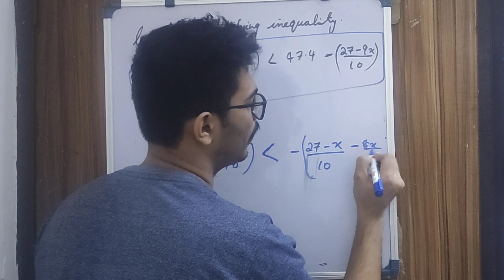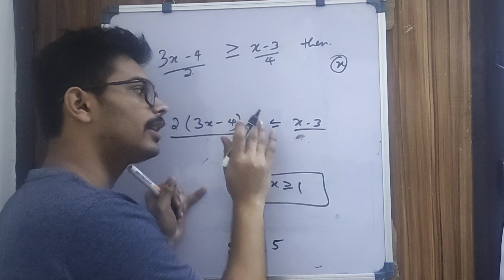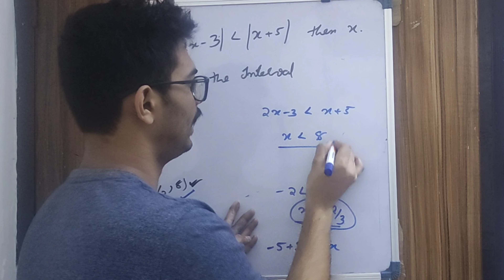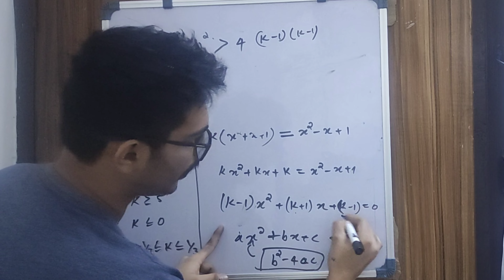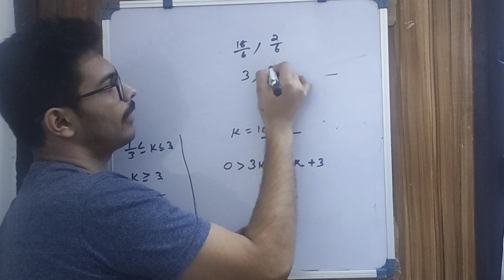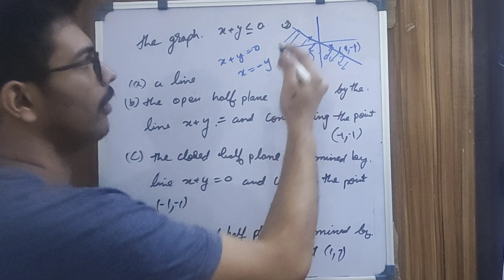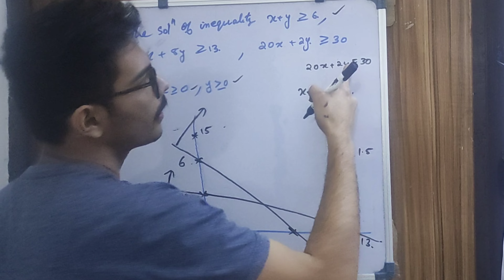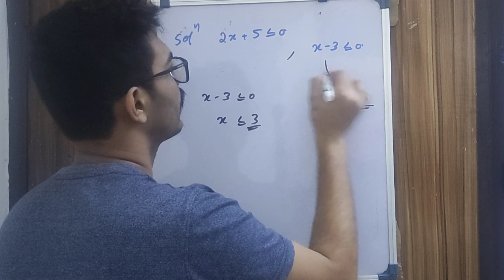INEQUALITIES KEAM MODEL QUESTIONS